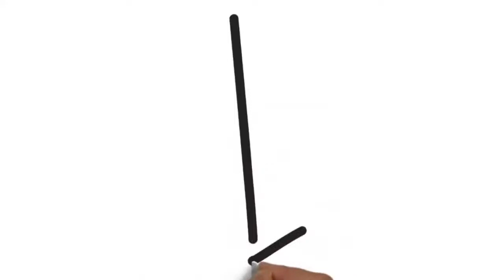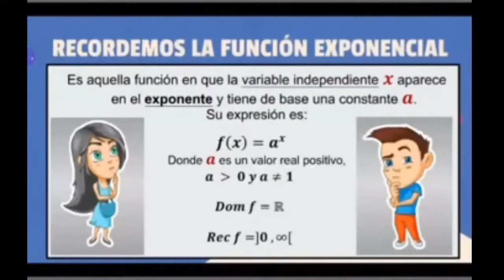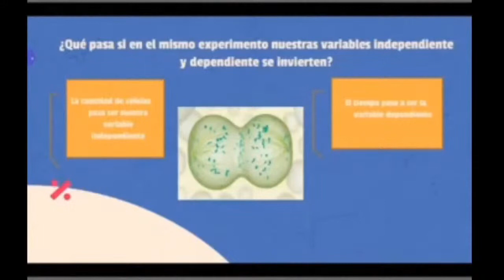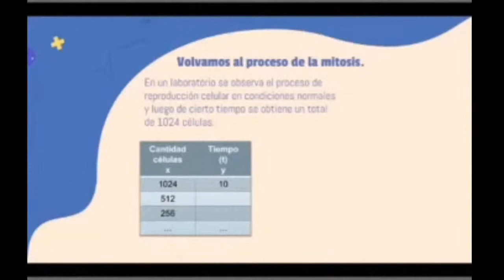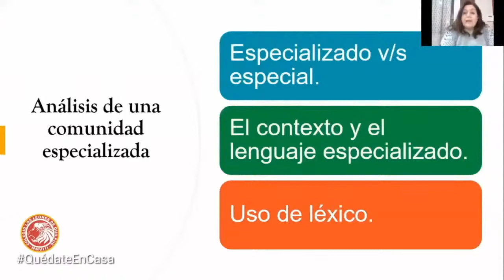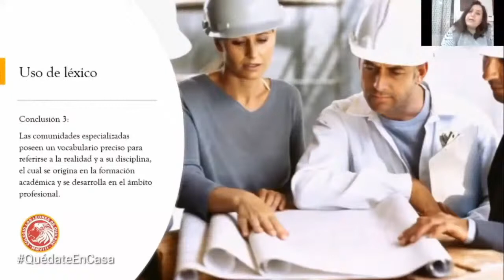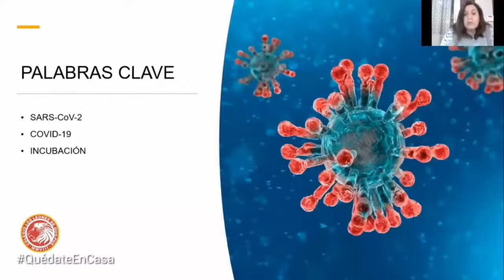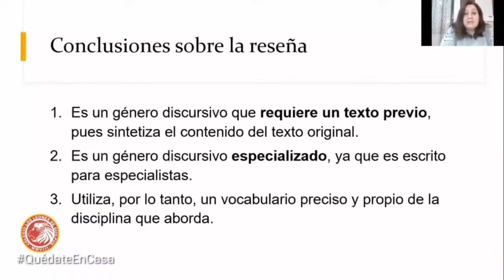AClasesCon: Enseñanza Media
Matemáticas III° Medio: Funciones en Contextos Científicos
Lenguaje III° Medio: Reseña Especializada
LeonesTV​​: Pasión y Esfuerzo por Educar